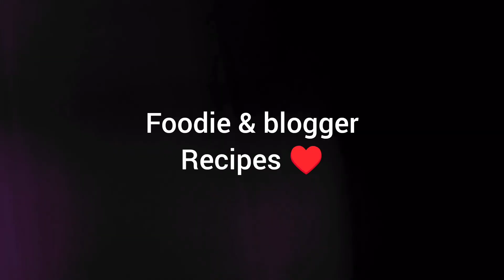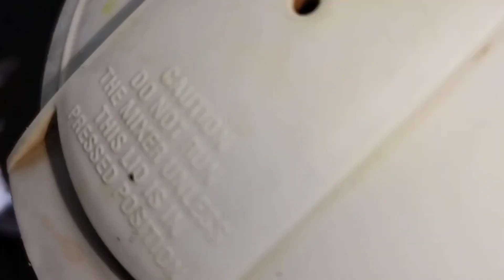পেঁয়াজ আলু পোস্ত আর চিচিঙ্গা ভাজার রেসিপি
পটল চিংড়ির রেসিপি